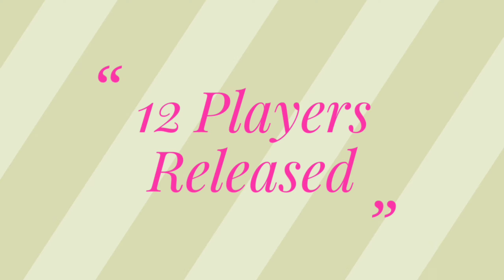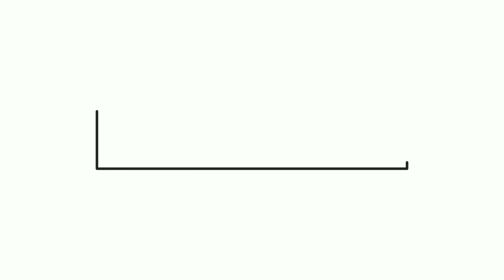IPL 2020 Auction - 2 Big Replacement of Hetymer for RCB Team in Auction l IPL News I'm.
★★★ (IMPORTANT) ★★★

★★This Channel is Only For Well Modified Cricket Videos. Please if You have any issue with the content used in my Channel or You find Something that Belongs to You, Before You Claim it to YouTube SEND ME A MESSAGE at ** and I will DELETE it Right away , I have WORKED REALLY HARD for This Channel and I can't start all over again , THANKS FOR UNDERSTANDING ★★.